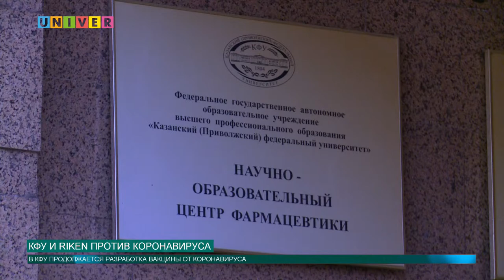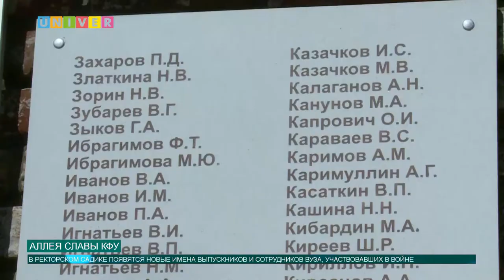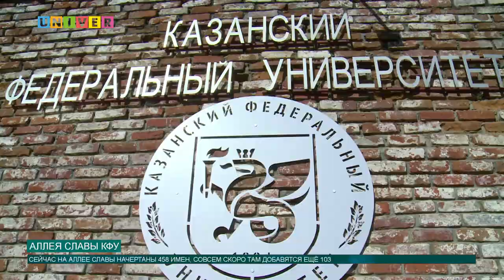Новости КФУ от 14.05.2020